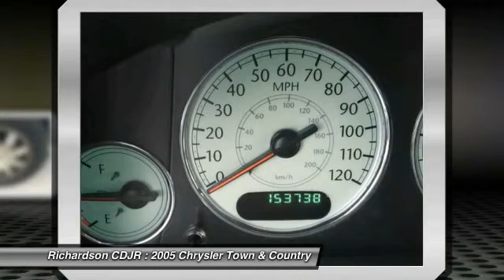2005 Chrysler Town & Country Richardson TX FR525768A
2005 Chrysler Town & Country Touring

Richardson CDJR
1321 N Central Expressway

Looking for the right car? Today could be your lucky day. With 153738 miles, this Blue, 2005 Chrysler Town & Country equipped with Automatic transmission could be yours. Request more information and set up a test drive right away.